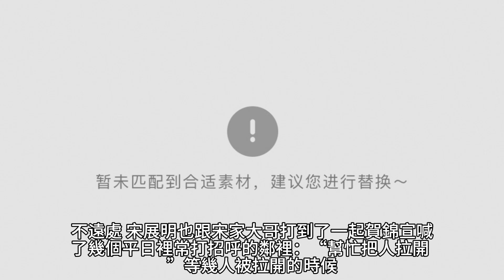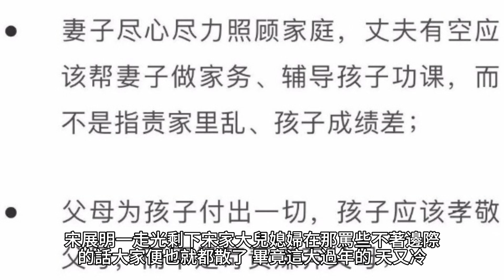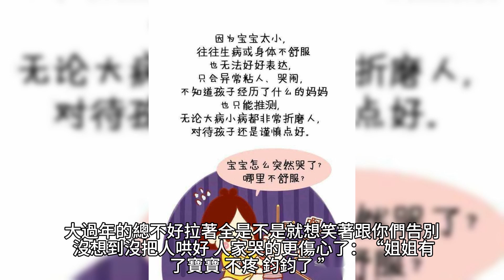【重生年代俏佳媳有空間】1356~1361有聲字幕小說 待作者更新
作者：春光滿園

USDT地址:
TRC20👉:TEqSco3N847oUmrT3TQ93J71AffCTF8HKz